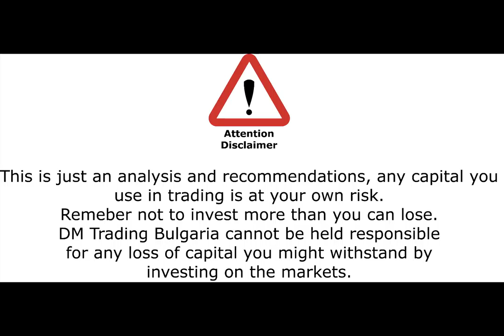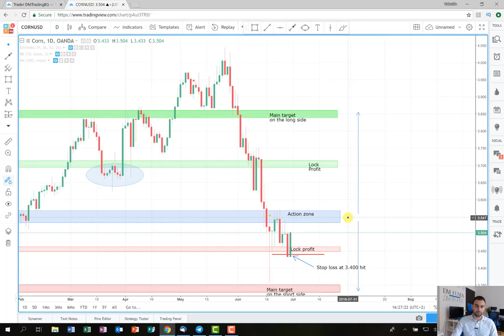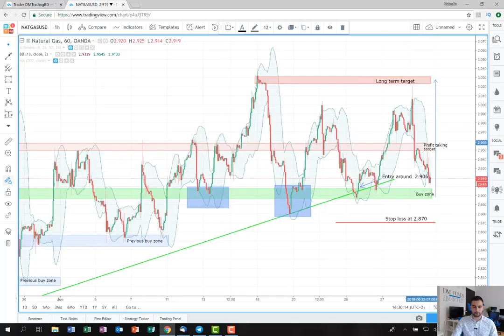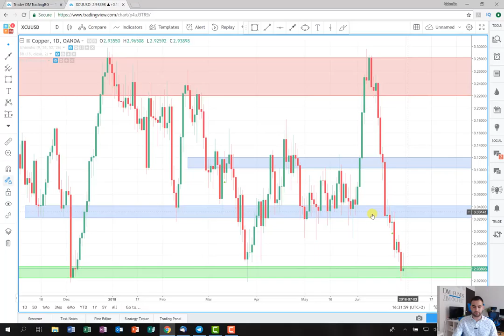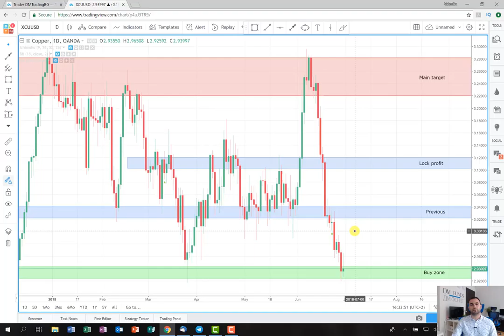Closed and upcoming profits again - Weekly recap video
In this recap video, you can observe my last several trades, some of the trades perform really well others not that much, but hopefully next week we are going to gain better profits.